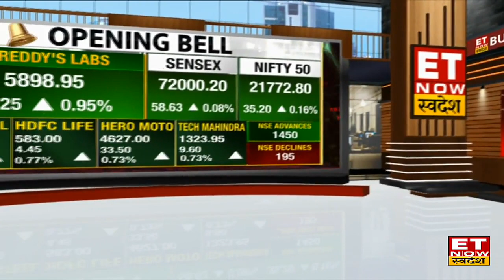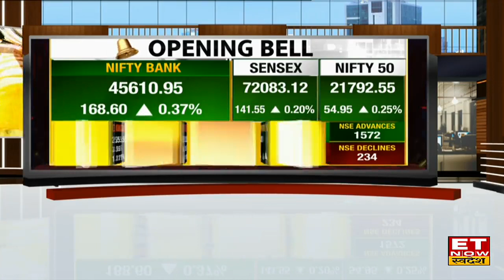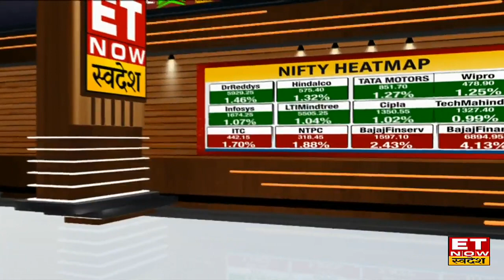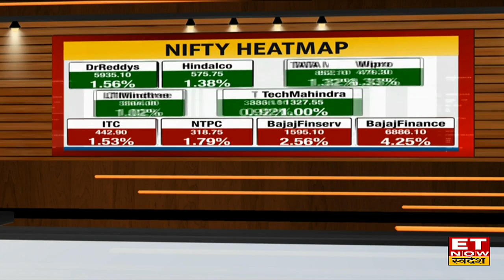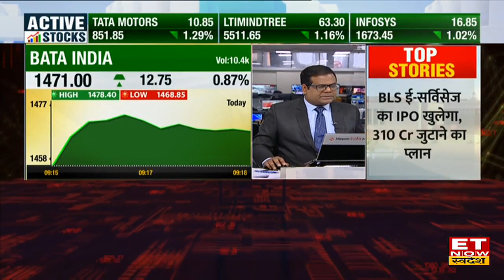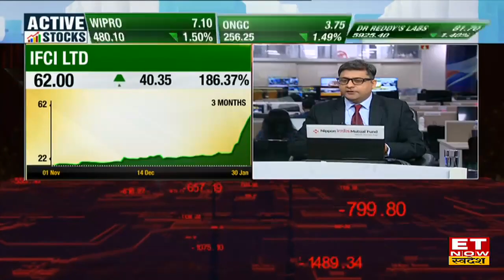Share Market News: Bazaar में बढ़त जारी 45 अंक ऊपर चढ़ा Nifty, 162 अंक ऊपर खुला Sensex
Share Market News: बढ़त के साथ खुला बाजार, विदेशी बाजारों से मिले अच्छे संकेतों से बाजार में बनी हुई है तेजी। Nifty & Sensex की हुई अच्छी शुरूआत। Nifty 45 अंकों की बढ़त लेकर 21771 के पास कर रहा है कारोबार। साथ ही Sensex 162 अंकों की तेजी के साथ 72077 पर कर रहा है ट्रेड। जानिए बाजार का पूरा अपडेट।

For all Budget 2024 related news keep watching ET now / ET now swadesh | Union budget 2024